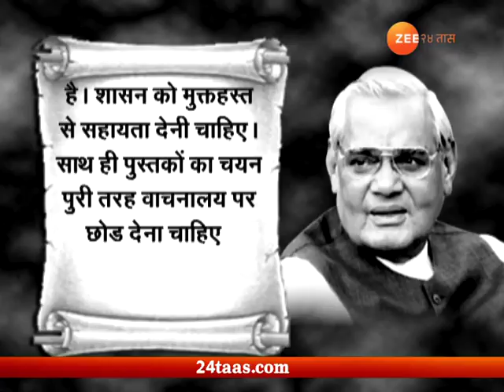१७ मार्च १९९१ रोजी अटलजी नाशिकमध्ये आले असताना त्यांनी दिलेला ऐतिहासिक अभिप्राय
Ataljis Words About Sarvajanik Vachanalaya Anniversary